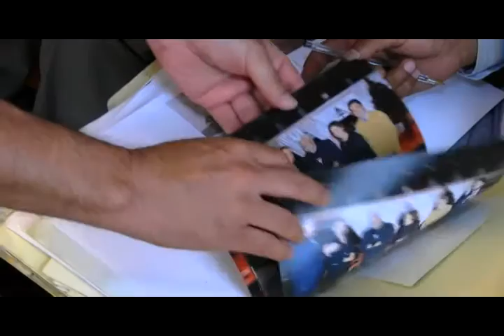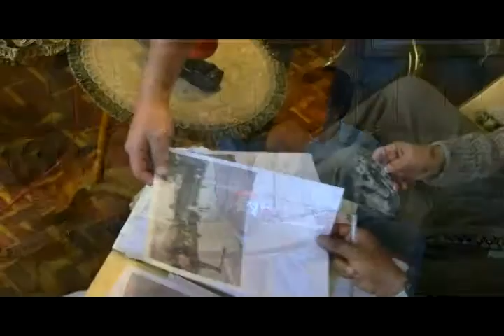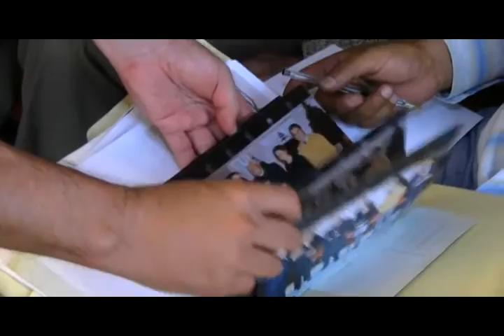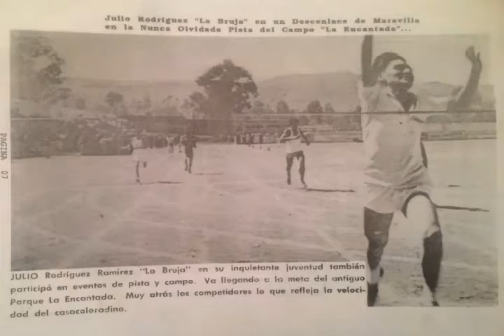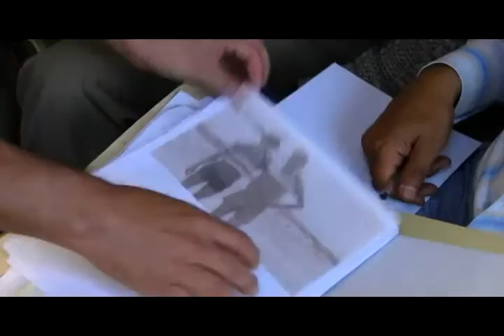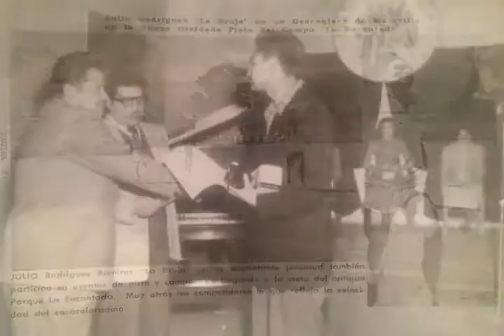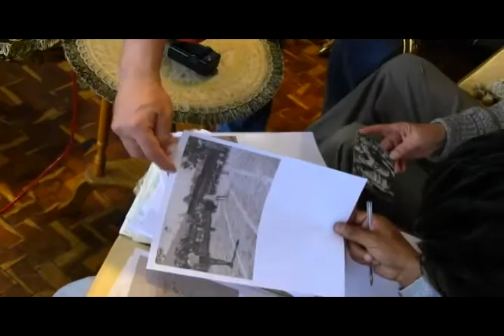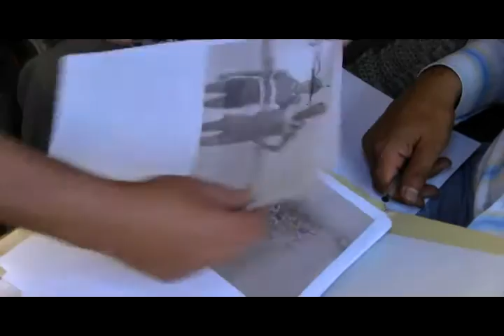La Verdad Sobre La Mesa, entrevista a Julio Rodríguez "La Bruja"